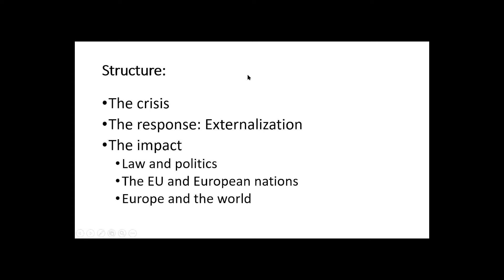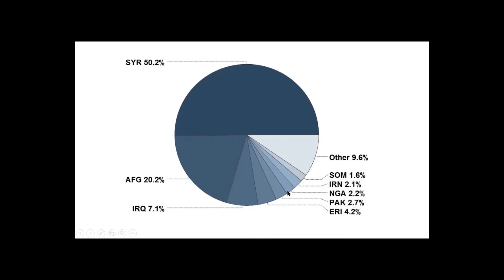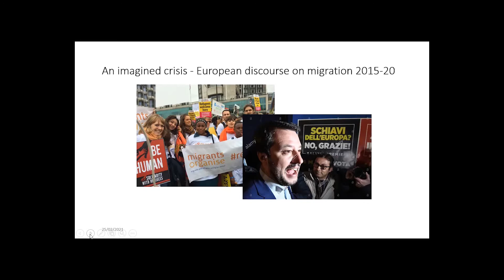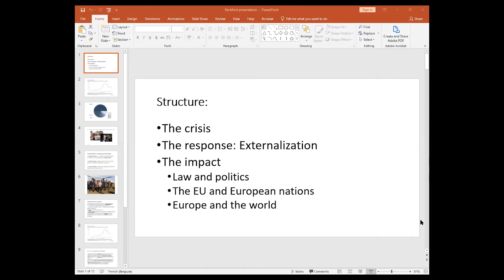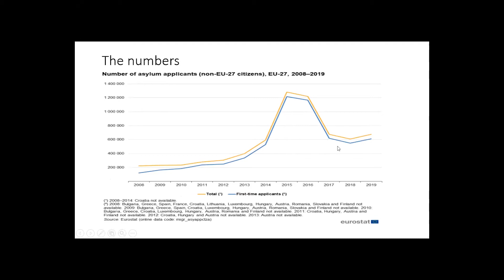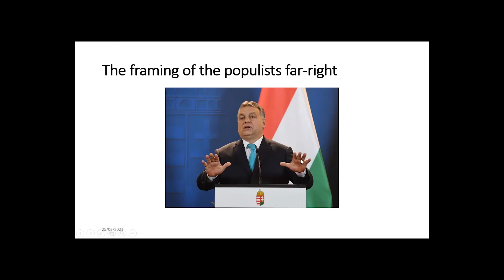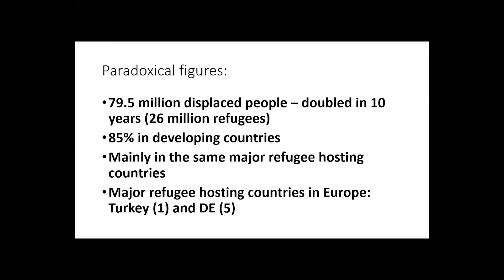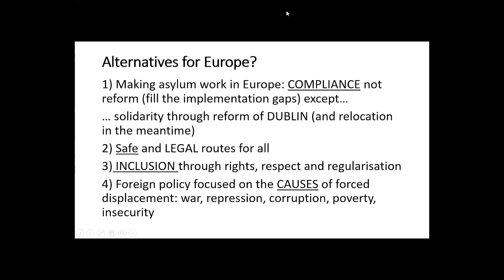2021 Mary Stevens Reckford Lecture: Protection vs. Externalization with Catherine Woollard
Catherine Woollard delivered the 27th Annual Mary Stevens Reckford Memorial Lecture in European Studies on February 25, 2021. The lecture "Protection vs. Externalization: The politics and law of asylum in Europe 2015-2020. Catherine Woollard is the Director of the European Council on Refugees and Exiles